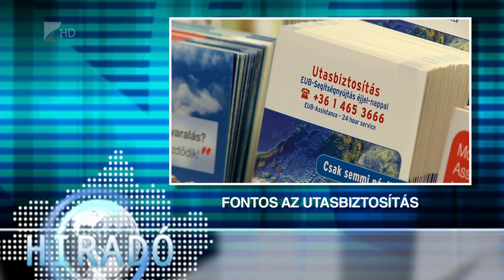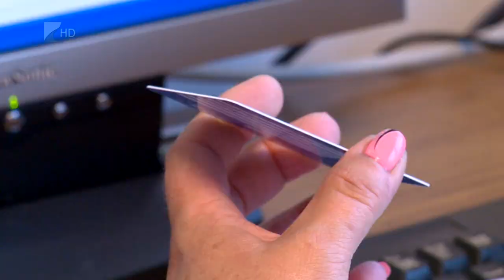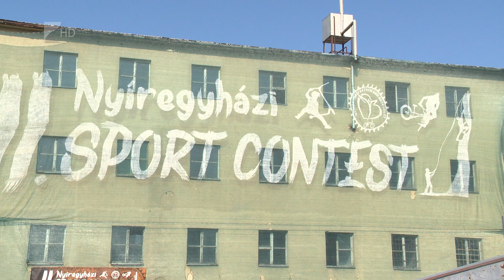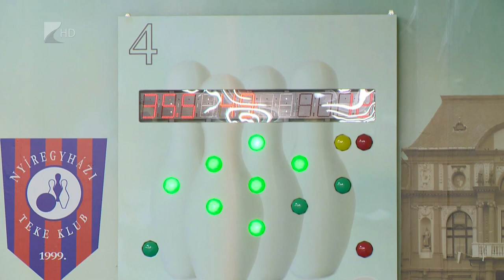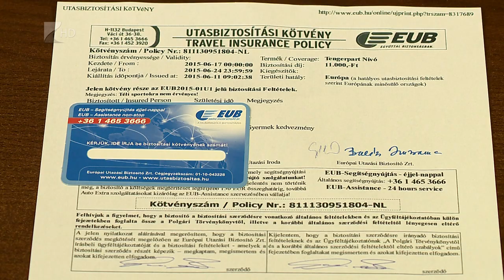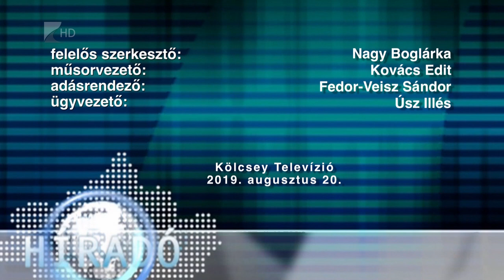Híradó 2019.08.20. - Kölcsey Tv